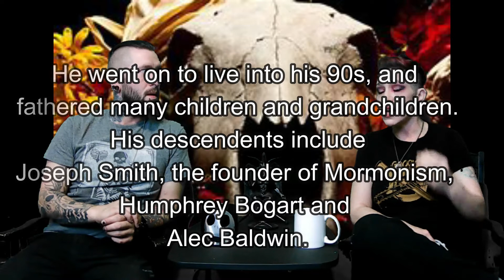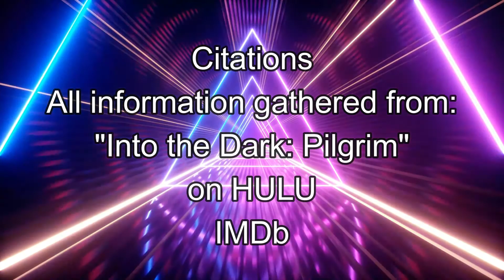Into the Dark Pilgrim Movie Review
Dreke and Tara are at it again! This time they found a Thanksgiving horror movie that doesn't involve puppets!